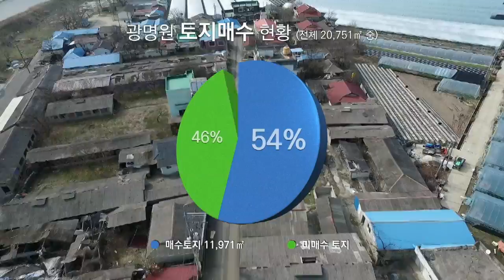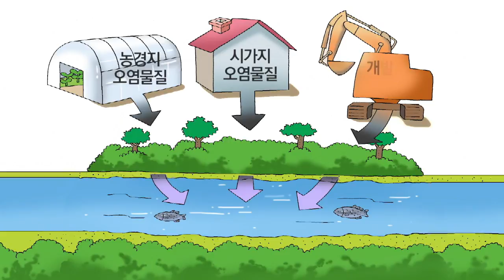[낙동강유역환경청] 낙동강수계 토지매수사업 홍보 영상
토지매수사업은 상수원의 수질에 미치는 영향이 큰 토지 등을 매수하여
오염원을 제거하거나 입지를 사전에 차단하여 상수원 수질을 보존하고 개선하고 있습니다.

지역주민과 함께하는 수려하고 건강한 낙동강을 만들어 나가겠습니다.